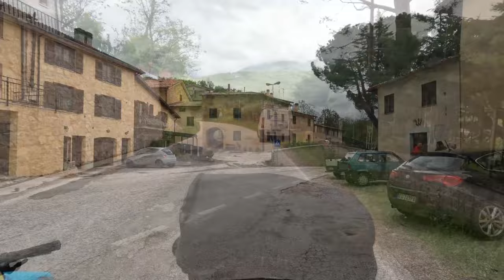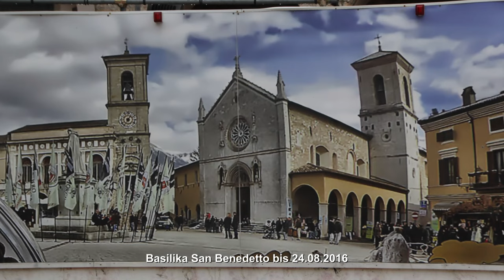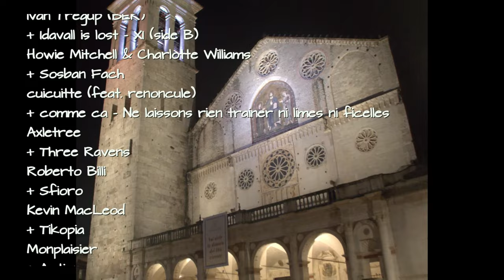Radreise von Apulien nach Umbrien - # 5 Über Berg und Tal ins Grüne Herz Italiens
Umbrien gilt als das Grüne Herz Italiens, was wir im regenreichen Mai 2023 voll bestätigen können. Und Umbrien hat reichlich Bergetappen zu bieten, vor allem wenn man sich der Region von der Adria aus nähert. An zwei ereignisreichen Tagen steige ich auf dramatische Weise über den Lenker vom Fahrrad ab, erleben wir die verheerenden Auswirkungen des Erdbebens von 2016 in der Stadt Norcia, genießen wir einen wunderbaren Radweg auf der Trasse einer ehemaligen Schmalspurbahn, gruselt sich Elke in unbeleuchteten Tunnels und kehren wir in Spoleto in die Zivilisation zurück.
Von unserem Reiseziel Baschi trennt uns nur noch eine einzige Tagesetappe.